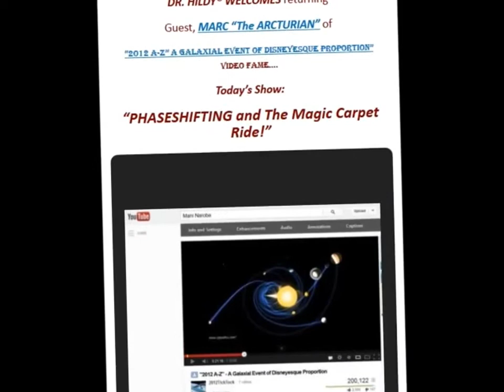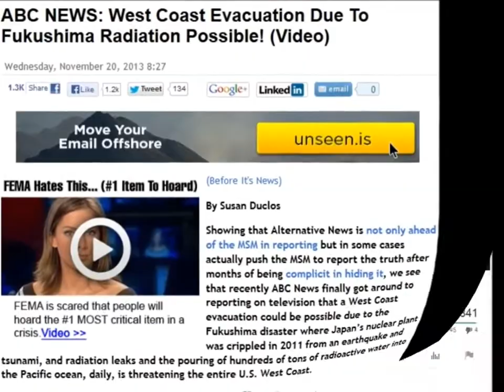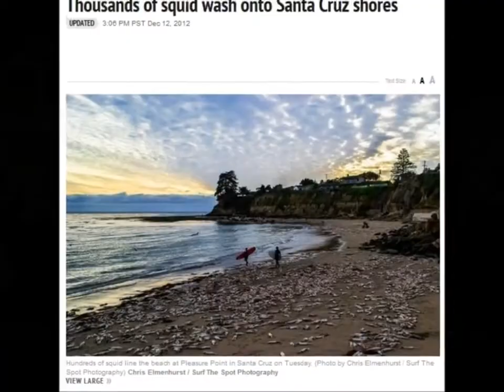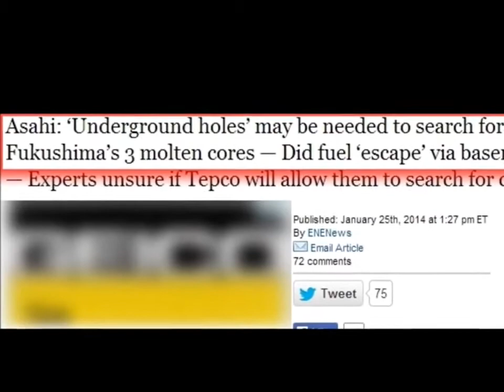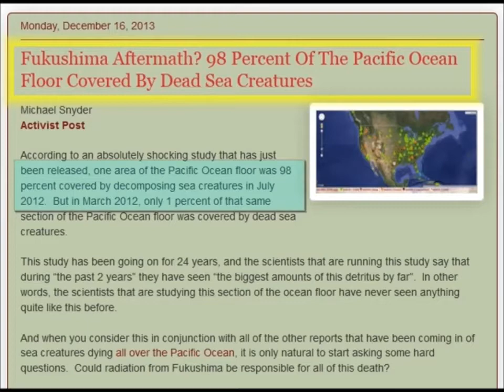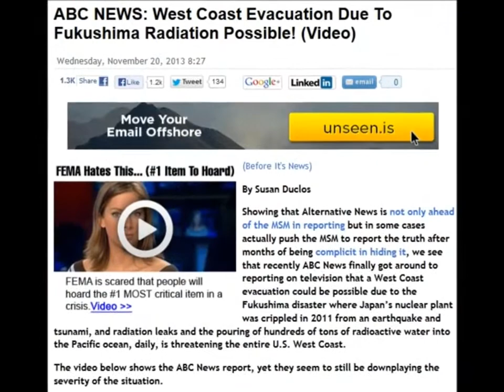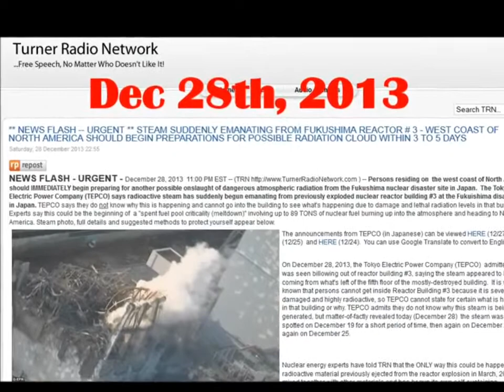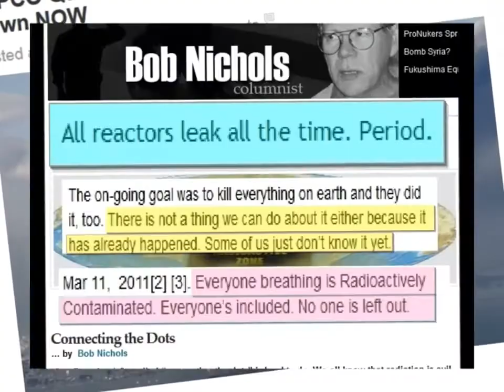FUKUSHIMA KILLED THE PACIFIC; SOYLENT GREEN IS NEXT - Japan Quake M9.3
"What they are NOT telling us about the Fukushima Nuclear Disaster. It's not as bad as you think,... It's already FAR WORSE than you can possibly imagine."  -Marc* the Arcturian
Professor of Heliophysics in Boulder, CO, Marc* the Arcturian, makes his 4th appearance on The Dr. Hildy Show to discuss this calamity. This is his 14th film and is being called "The hardest hitting veil-lifting up-to-date piece produced so far on the Fukushima Nuclear Plant Distaster". Host of "The Greatest Talk Show", and known for his film: "2012 A-Z":
- "Marc* the Arcturian UnPlugged" shatters the shroud of secrecy & deceit surrounding Fukushima and the 600 Tons of Nuclear Fuel they CAN NOT FIND!! EVERY Human on Earth needs this information. NOW! One word of caution: After watching this film you will not be able to go back to being an ostrich.
FLASH!! MARCO*RELEASES 1ST NON-DOOM & GLOOM FILM!!

Heard of the Photon Belt? Pole Shift? Precession of Equinoxes?
Nibiru, Solar Storms, The Mayan Calendar or Biblical Prophecy?
The exciting part is EVERY Human Being alive on Planet Earth - barring accident or injury - will get to witness what NO OTHER Human has EVER seen before NOR ever shall again.
With over 30 yrs in Radio & TV Broadcasting, Boulder Professor Marc "The Arcturian", takes you on this Galaxial Tour in:
"The Most Comprensive 70 Minutes On "2012" Ever Assembled"
"Earth A-Z" Pt1;
Pt. II:
"2012: A to Z"; Part II; How Earth REALLY Orbits Our Sun; Photon Belt; Time Collapsing;  Re-Release
Marc* the Arcturian's Original Blockbuster - Seen By 1\3 Million People; Blocked In 160 Countries!!
...Ominous as it sounds,... it was just Be-Cause I used too many (copyrighted) rock songs like "Dust In The Wind" - Kansas; "Aquarius" - The 5th Dimension; "Joy" - Apollo 100; & "Carry On Wayward Son" - Kansas; which triggered the YT alarms. Oops. Here, I have used some wonderful covers which I listed below. To watch my "Director's Cut" version with the original soundtrack
EARTH HAS ALREADY MOVED - Poles Shifted - El Nino' Is Phoney Baloney!
You know it's happening,... See how you feel about my postulations.
Marc* the Arcturian; Professor of Heliophysics, Boulder, CO

ps - "Earth 2016 Pt. 1" showed new evidence that our earth HAS ALREADY SHIFTED - 99.99% Proof: EVERY Human Being alive on Planet Earth - barring accident or injury - will get to witness what NO OTHER Human has EVER seen before NOR ever shall again.

The Most Controversial Pole Shift Film on YouTube - Now seen by over 200,000 :
Marc* the Arcturian's Original Blockbuster: "2012 A-Z A Galaxial Event of Disneyesque Proportion":